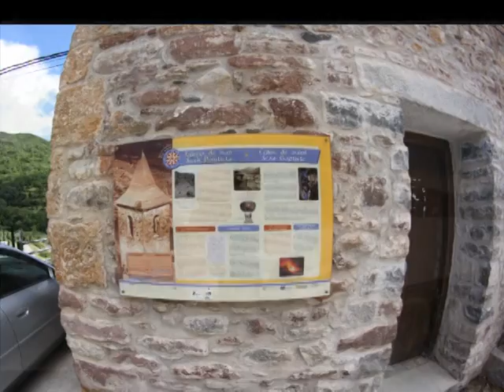Iglesia de San Juan de Plan